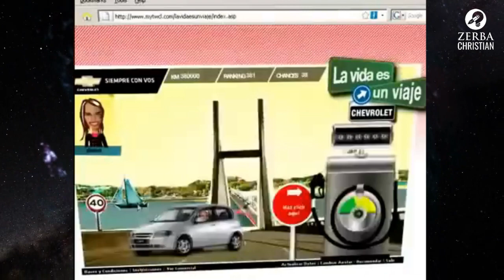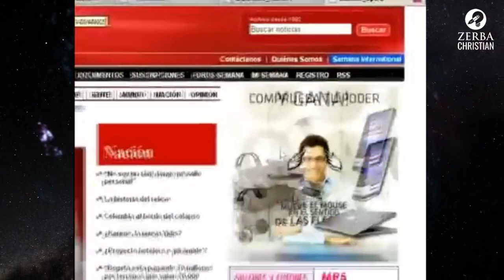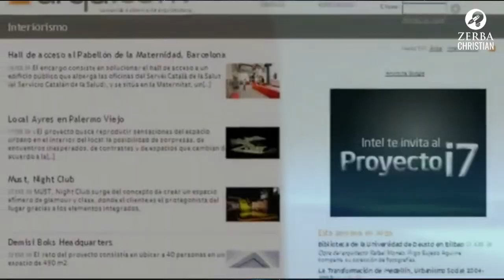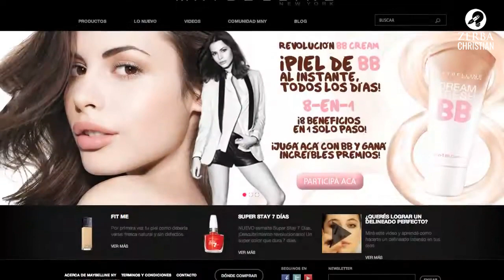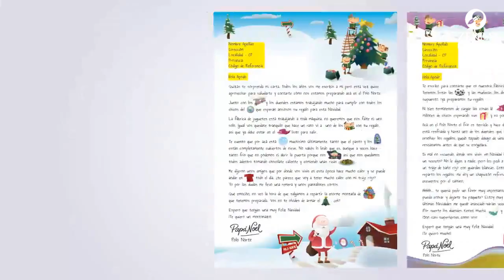Reel Christian Zerba Director Creativo